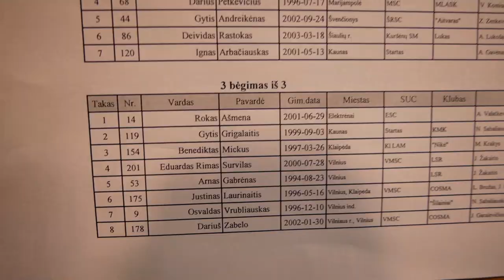800m Rungties Chaosas Lietuvos Čempionate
Man šios varžybos yra paskutinis startas šią žiemą. Norėjau kažką labai įrodyt, bet gavosi kaip visada. Per daug jėgų atidavęs per pirmą ratą, nebeturėjau jėgų paskutiniame rate. Gyveni ir mokaisi haha Užėmiau 6vt, bet žinant kad visi bėgikai labai panašaus lygio tai stengsiuosi dirbti ir atsigriebti vasarą. Gero žiūrėjimo!